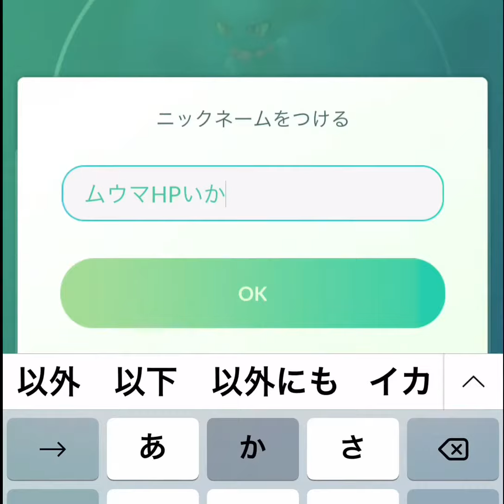初ムウマレイド！あわや個体値by網走流氷硝子館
初めてのムウマレイド、高個体値ゲット！

本業は、2001年4月網走市南7条東6丁目で開業
夫婦二人、あんま・マッサージ・指圧師、はり師、きゅう師の国家資格を有する治療院、按鍼堂を経営しています。
良かったら、ホームページも見てねー！

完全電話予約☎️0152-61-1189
Lineからも予約出来ます
IDはanshindow
定休日は毎週水曜日と第1、第３木曜日！

土日、祝日、ゴールデンウイーク、お盆は営業中！

受付は午前9時から午後6時

営業時間は
午前9時半から午後7時15分
最終受付、午前11時、午後6時半

昼休みは午後12時から１時